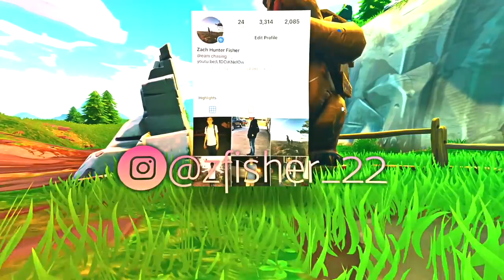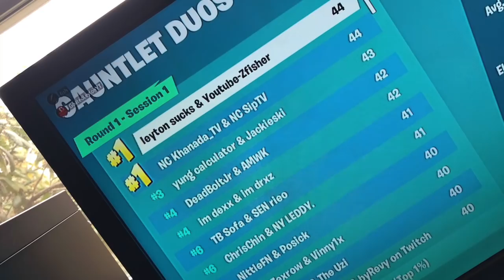We Were Ranked #1 In The WORLD! Scrim Highlights!